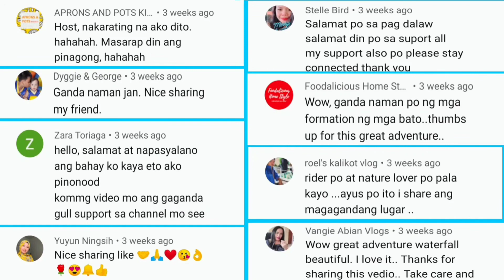Greetings/ Mil Vien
Ang videong ito ay pasasalamat sa lahat ng mga sumusuporta dito sa aking chanel. Hindi ko man kayo nabanggit dito ay alam na nyo na lubos talaga akong nagpapasalamat sa inyo. God bless us all.

Credits
Musician: LiQWYD